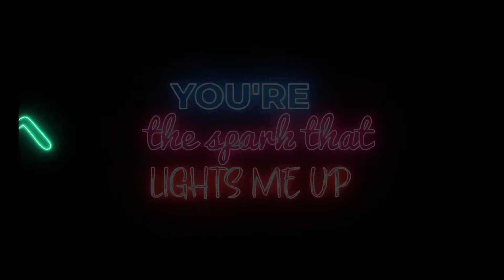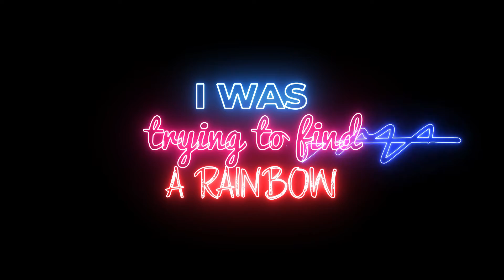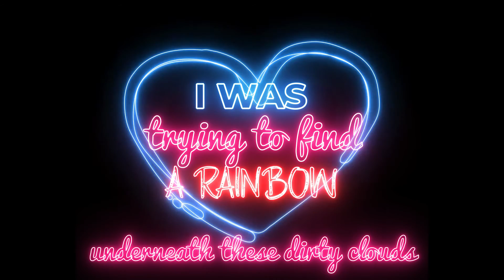Sandra Hunter - Find A Rainbow (Lyric Video)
Find A Rainbow by Sandra Hunter / Official lyric video

Follow Sandra on her socials:
Twitter.com/sndrmusic
Instagram.com/sndrmusic